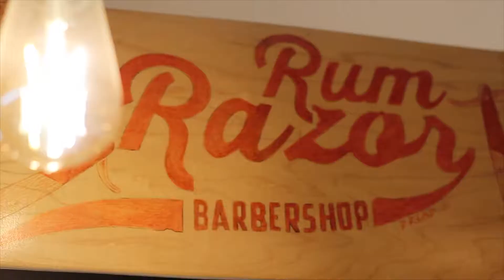A day in Rum Razor Barbershop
A little peek inside!